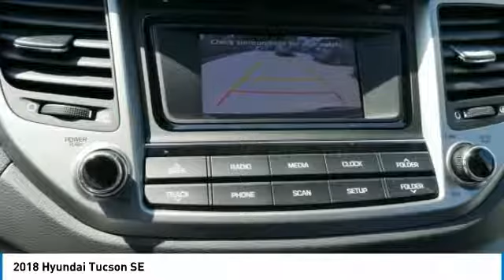2018 Hyundai Tucson Metairie LA H700966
2018 Hyundai Tucson SE

Looking for the right sport utility? Today could be your lucky day. this 2018 Hyundai Tucson could be yours.